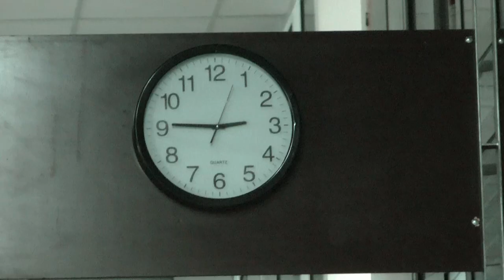Cimos TMD Ai protest radnika i podrška Fadilu Novaliću